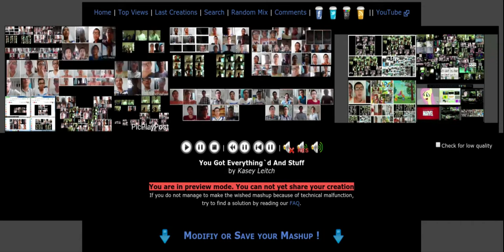Annoying Goose WHY????